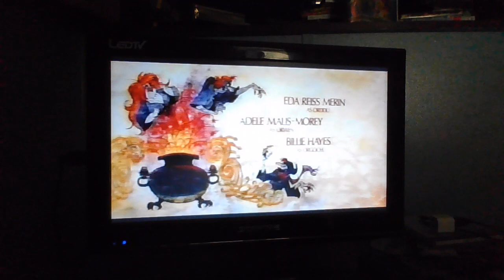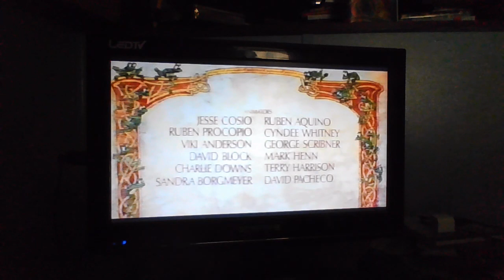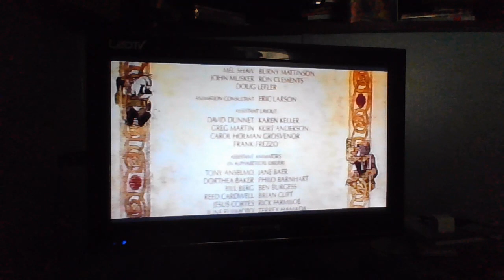Closing to The Black Cauldron 1998 VHS (Version #2)